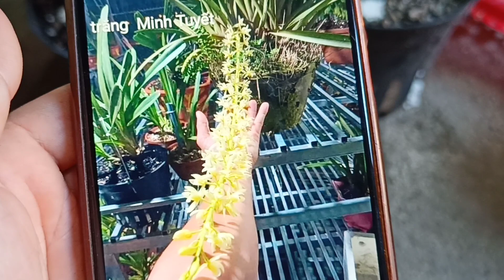28/6/2021 lan kiếm đột biến, ánh tím Thái Nguyên, cánh bầu Thái Nguyên... alo e Liễu 0989037668